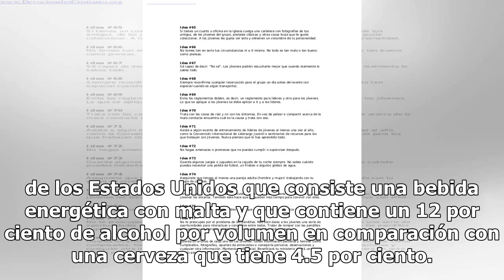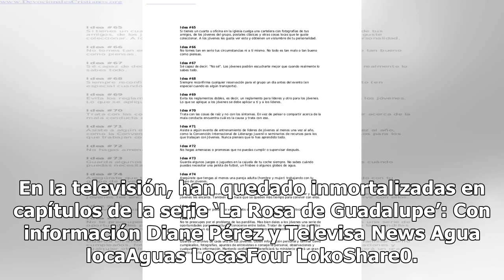¿Por qué las 'aguas locas' son tan populares entre los jóvenes?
by Rodrigo Zamora Balderrama26 noviembre, 2018030 Share0 Se trata de las ‘aguas locas’, una de las bebidas que se han puesto de moda entre los jóvenes mexicanos y cada día son más populares porque pone en evidencia que la creatividad de los mexicanos, no tiene límite cuando se trata de experimentar ...